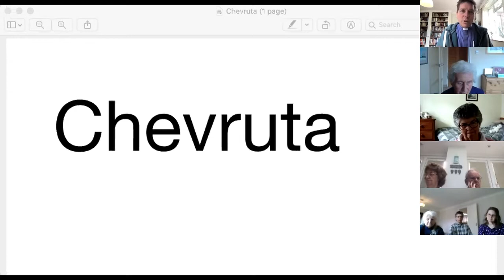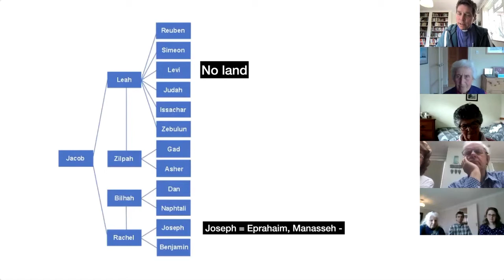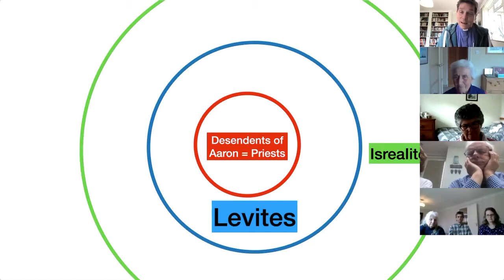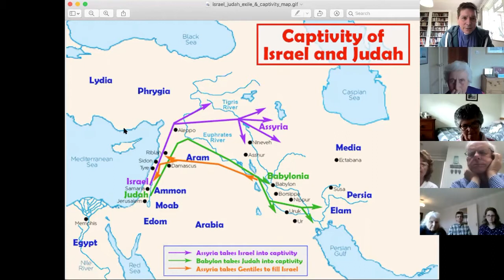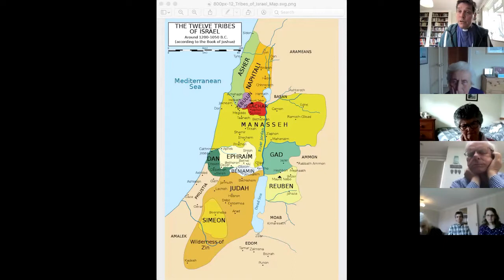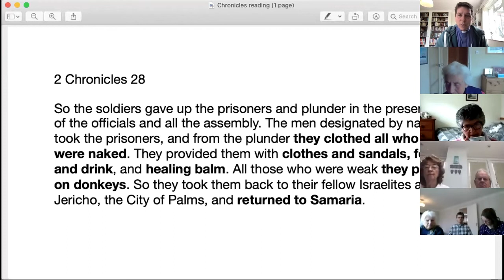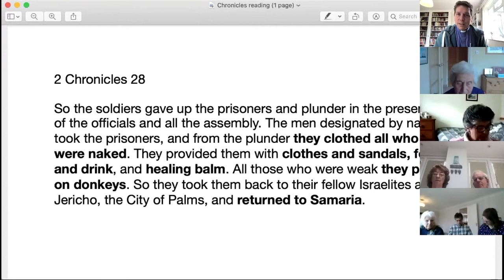The Good Samaritan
A sermon looking at some of the Jewish background and context of this very well known bible story.